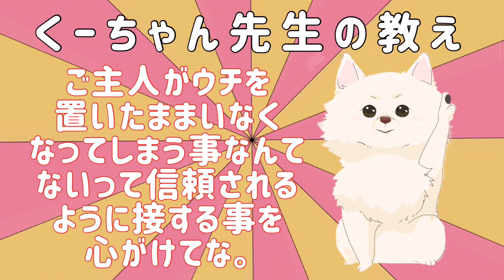【留守番 犬】飼い主を家で待っている時の気持ち【犬の気持ち】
留守番　犬

愛犬が留守番をしているときは、こんな事を考えています。

これを知ったら一刻も早くお家に帰りたくなりますよ。

00:00 オープニング
00:12 いないとさみしい…何してるの？
00:53 もうすぐ帰ってくるから嬉しい
01:27 待っていたから褒めてもらえるはず！
01:50 一緒に遊びたい
02:13 このままずっと帰ってこないかも…
03:16 まとめ

▼編集ソフト▼
VLLO